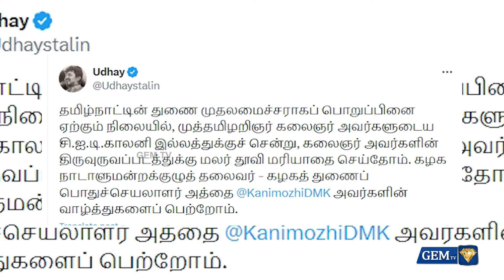புகைச்சலில் கனிமொழி..! புறக்கணித்த சபரீசன்.. குடும்பத்தில் குழப்பம்? | DMK | M.K. STALIN | GEM TV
In this compelling video, we delve into the intricate dynamics of family relationships as portrayed in the context of the DMK party and its leader, M.K. Stalin. The narrative unfolds against a backdrop of political discourse, highlighting the challenges faced by individuals like Sabareesan, who find themselves marginalized. Join us as we explore the themes of confusion and conflict within familial ties, set against the vibrant tapestry of Tamil culture.

LCN NUMBERS: -
TAC TV : 137
GTPL : 116
Aadhar Digital : 188
Madurai Guild : 113
JAK TV : 70
Akshay cable : 145
AMN : 116
CTN : 133
U Digital ( Tenkasi )- 533
4k Digital ( Arakkonam ) - 42